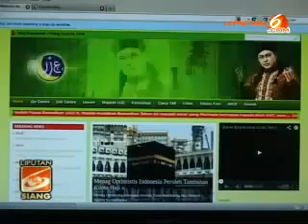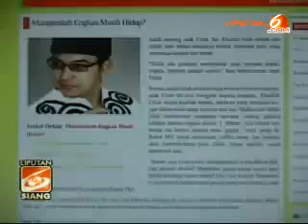Sepenggal Kisah Ustad Jefri Al Buchori Sebelum Meninggal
Sepenggal Kisah Ustad Jefri Al Buchori atau biasa dipanggil UJE Sebelum Meninggal dunia - Perjalanan Ustad Jefri Al Buchori (UJE) Sebelum Meninggal Dunia